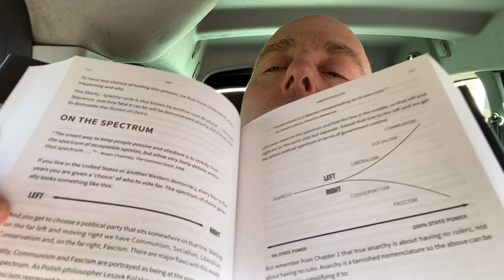The Power Of No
To see Mark Devlin and Feargus O’Connor Greenwood’s talks, go